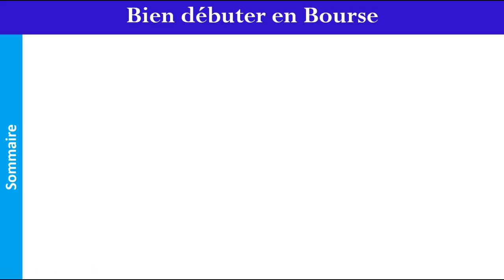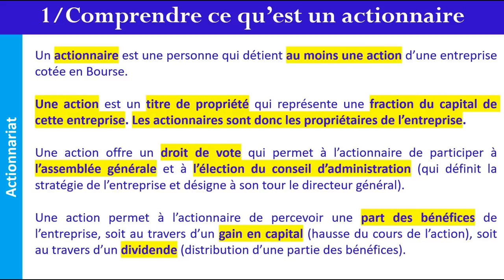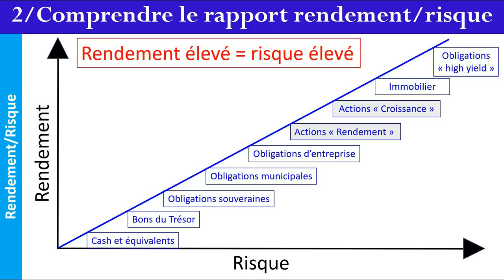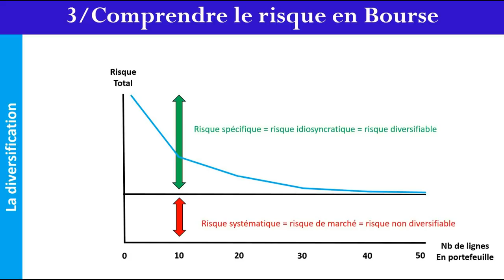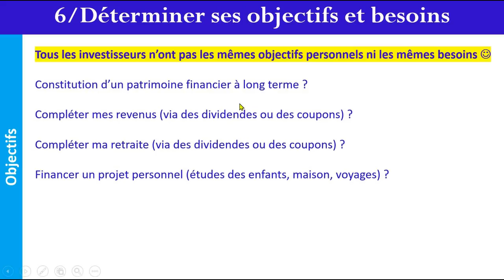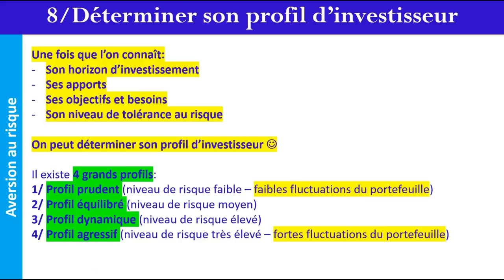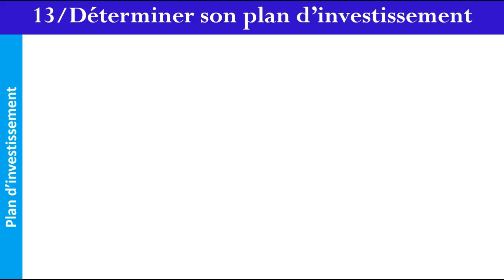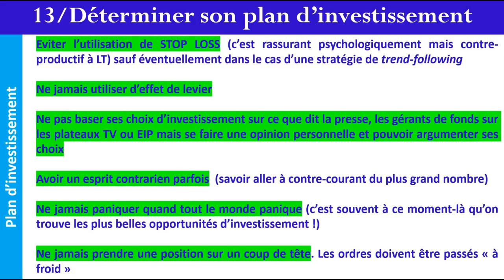✔️ BIEN DÉBUTER EN BOURSE !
Description:
Je passe en revue les éléments essentiels à comprendre pour bien débuter en Bourse et je présente  la démarche à suivre lorsque l'on se lance dans l'investissement boursier à long terme.

Points abordés dans la vidéo:
00:00 - Introduction
00:28 - Sommaire
01:27 - L'actionnariat
04:33  - Le rendement/risque (de différents actifs)
12:27 - Le rendement/risque (small vs mid vs large caps)
13:22 - La volatilité
15:50 - La diversification
18:32 - Déterminer son horizon d'investissement
20:32 - Déterminer ses apports
21:46 - Déterminer ses objectifs et besoins
23:26 - Déterminer sa tolérance au risque
28:19 - Déterminer son profil d'investisseur
29:28 - S'inspirer des meilleurs investisseurs
31:26 - Déterminer son mode de gestion
33:41 - Déterminer son approche
34:21 - Déterminer son angle d'analyse
35:28 - Déterminer son plan d'investissement (notions importantes)

Rejoindre une communauté de type "fast grower":
1 abonné - 5 janvier 2020
500 abonnés - 21 mars 2020
1000 abonnés - 8 avril 2020
5000 abonnés - 1 septembre 2020
10000 abonnés - 18 avril 2021
25000 abonnés - ?

Merci pour vos nombreux commentaires de soutien 🙂
EIP